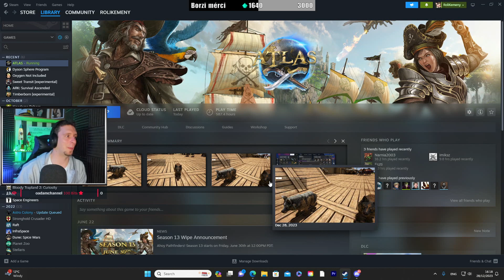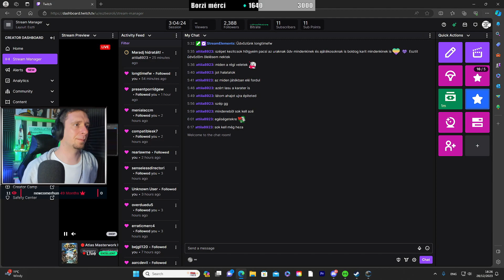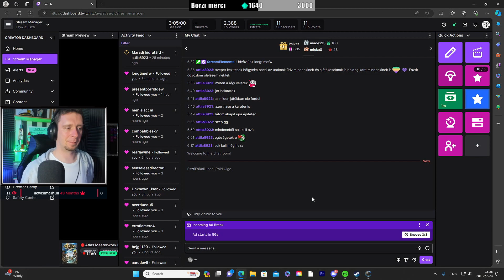Atlas Masterwork hajógyár! - Atlas The Game /Twitch Stream 28.08.2023/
Eszti és Roli live Stream a Twitch-en heti 3-5 alkalommal Egyéb contentünkért látogass el a fő YouTube oldalunkra